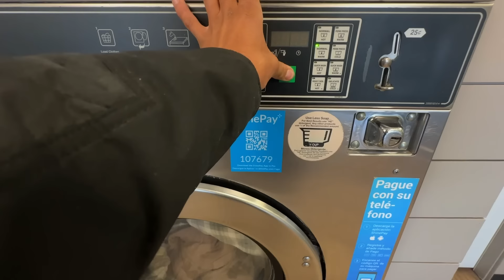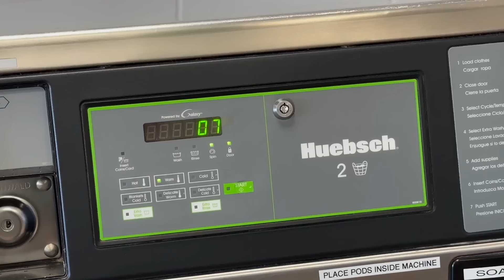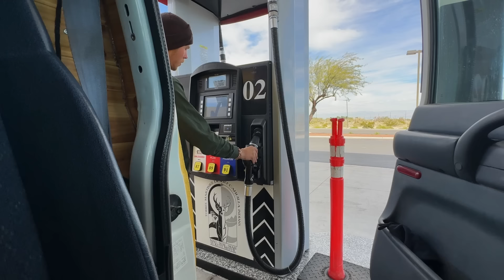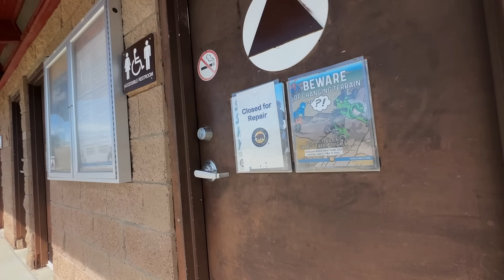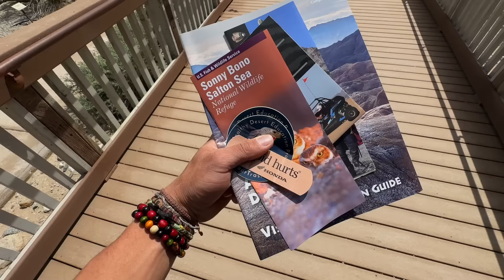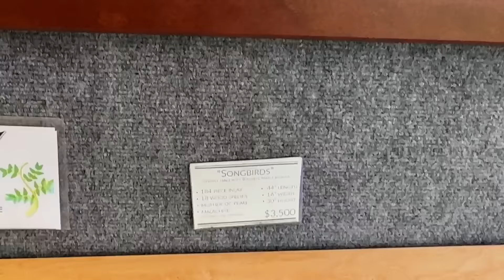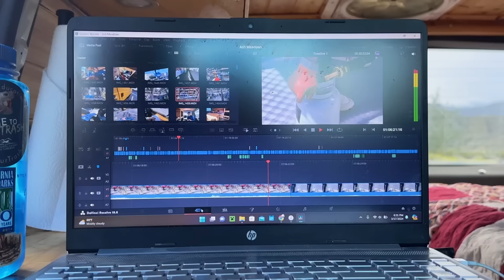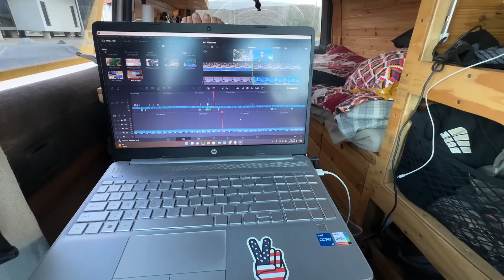A Day in the Life - Laundry, Shower and Traveling in my Astro Van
Not all days of living in a van are a lot of fun and as you might assume, I need to take a lot of time to clean myself and the small area I live in.

After a week of living with a bunch of dudes on the road, I seriously needed to fix some stuff up and get the van back in the mode ready to travel again. Luckily I was able to find a place to do my Laundry, fill up water, fill up propane, and take a shower!